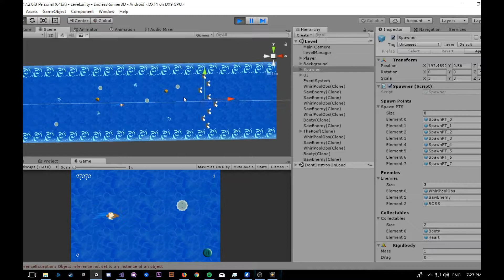Game Developer Videoreel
Featuring:
Pirate Chaser
Project Vanish
RWTP(Roach Wants To Play )